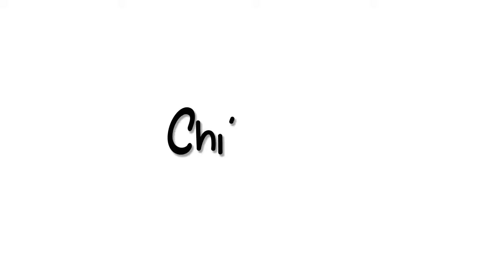Jamai Shashthi Drawing Step By Step | Jamai Shashthi Drawing Oil Pastels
Jamaishthi is a popular custom. This custom originated from the festival of the sixth goddess. Jamaishthi has been observed since the Vedic age. Every year on the sixth day of the month of Jyastha, the sixth puja is held in the first morning. Worship is offered to the idol or painting of the sixth. Some people perform this pujo by placing pots. It is said that once a housewife blamed her cat for stealing fish from her husband's house. As a result, his child was lost. This is thought to be the result of his sin. Then the woman went to the forest and started worshiping the sixth goddess The goddess is pleased As a result, he got his child back in the forest. This is why the other name of the sixth goddess is Aranyasasthi.

Hello Friends,
Welcome to "Chitrayan Art Academy"
Corona virus become a pandemic around the world, I think it is important to us to share about corona virus prevention and covid-19 awareness.
I hope you you enjoy this video.

Fighting Against COVID-19
Stay At Home. Enjoy safe Festival.

Introduce Art Material:
8B pencil for ruff drawing and 2B/4B pencil for final sketch.
Art Paper or Cartage Paper.
25 shade Oil Pastel Color, Glass Marking Pencil, Earbud and Correction Pen.

Information: Times of India (Bangla)
Technical Support and Creative Idea By: Bibek Kundu
Special Thanks To: Snehasish Chakraborty

Video Play List Link: 👇👇👇

|| Figurative Composition Drawing For BFA Exam ||

|| Easy Drawing Of Human Portrait Or Human Face ||

|| Easy Landscape Paintings|| Artist Dipak Kundu||

|| Easy Memory Drawing By Dipak Kundu ||

|| Awareness of COVID-19 Pandemic Drawing ||

|| Easy Drawing Of MAA DURGA || Artist: Dipak Kundu ||
Video Link:

|| Easy Festival Drawing For Kids || Artist: Dipak Kundu ||

|| Easy Christmas Drawing by Dipak Kundu ||
Video Link: